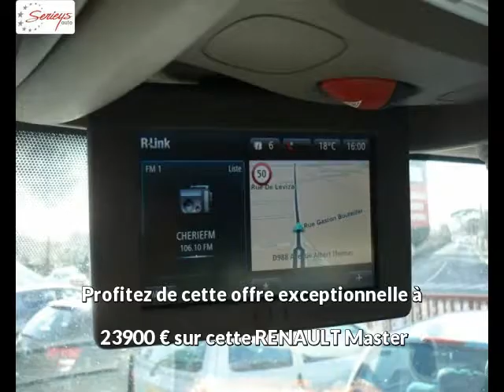RENAULT Master Diesel neuve à 23900 €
RENAULT Master Pack Extra 2.3 dCi 130 L2 GPS P270° Blanc Gris Manuelle - 10 km - Mise en circulation le 30/08/2017 - en vente à Albi au prix de 23900 €. Voir l’annonce en ligne

Le garage Seyries Automobiles d’Albi (81) propose à la vente cette RENAULT Master Pack Extra 2.3 dCi 130 L2 GPS P270° occasion n°4410.

GARAGE SERIEYS

274 AVENUE ALBERT THOMAS

81000 ALBI France